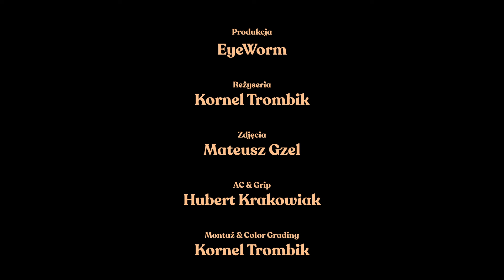Lackluster – Film (prod. Lackluster, francis) [Official Music Video]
Lackluster to młody, wszechstronnie utalentowany wokalista, producent i multiinstrumentalista, który z niespotykaną gracją stawia swoje pierwsze kroki na scenie i balansuje na granicy gatunków i inspiracji. Alternatywny hip-hop? Indie urban? Wszelkie próby szufladkowania mijają się z celem. Po świetnie przyjętym „Portrecie”, nadchodzi „Film”, który od strony muzycznej jest wynikiem współpracy Lacklustera z francisem, producentem znanym m.in. z ostatnich hitów Maty czy Smolastego. Naturalność, wrażliwość i niesamowity zmysł obserwatora, to coś co wyróżnia Lacklustera na mapie młodych rodzimych artystów.

Muzyka: Lackluster, francis
Koordynacja muzyczna: Trizak
Mix: francis
Mastering: Michał Eprom Baj / Eprom Sounds Studio
Słowa: Lackluster

Produkcja
EyeWorm

Reżyseria
Kornel Trombik

Zdjęcia
Mateusz Gzel

AC & Grip
Hubert Krakowiak

Montaż & Color Grading
Kornel Trombik

Obsada
Alicja Matyja
Natalia Droździel
Kornel Wilk
Michalina Konefał
Marcin Wilk
Grzegorz Sajewicz
Jakub Stępnik
Kornel Trombik
Piotr Uznański
Bartosz Grabarz

Music video by Lackluster performing Film. (P) 2021 The Copyright in this audiovisual recording is owned by Warner Music Poland Sp. z.o.o.